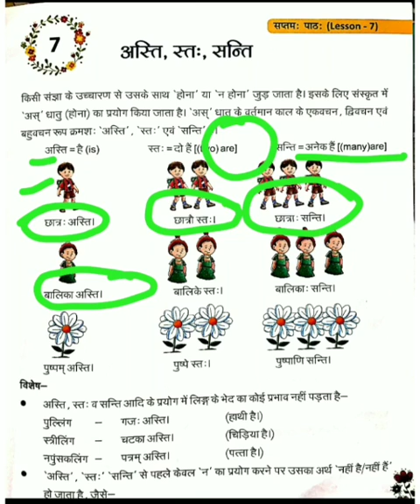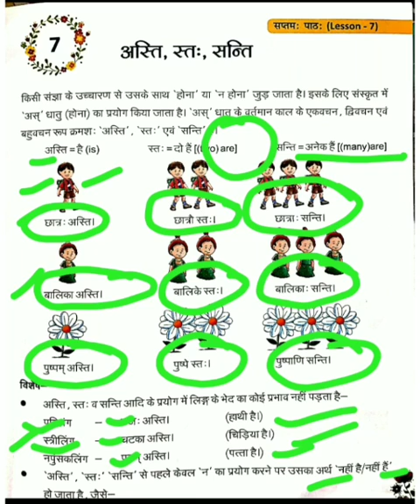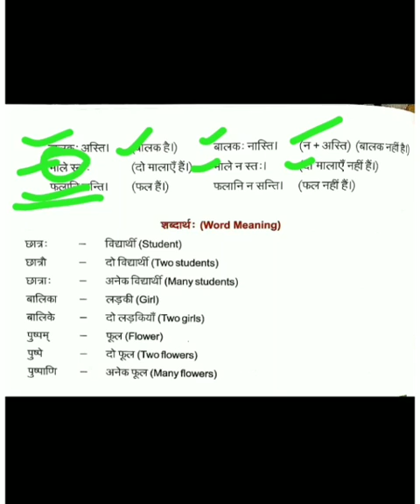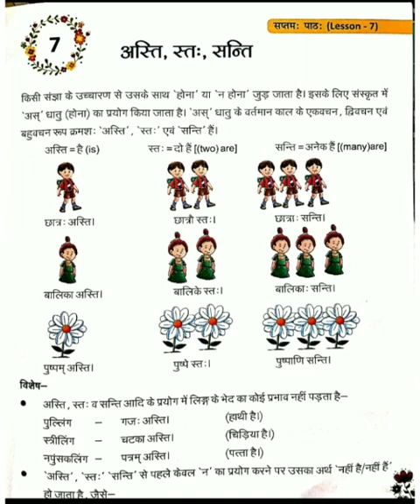संस्कृत /कक्षा 5 /पाठ 7 /अस्ति , स्त:, संति